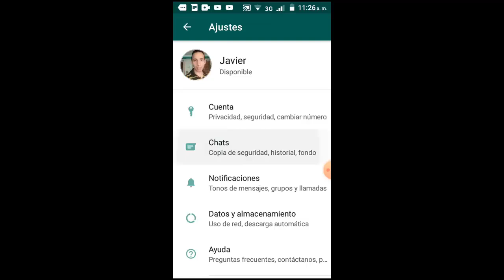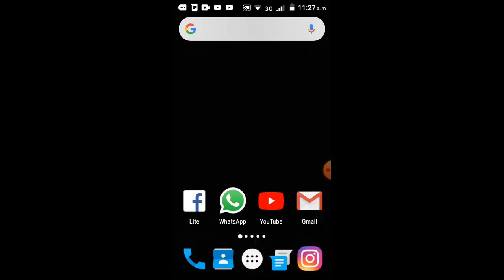Las Fotos de Whatssap No se Guardan en la Galeria I Solucion 2025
En este vídeo tutorial te ayudare a saber porque Las Fotos de Whatssap No se Guardan en la Galería y para ello te daré una solución para que resuelvas este detalle